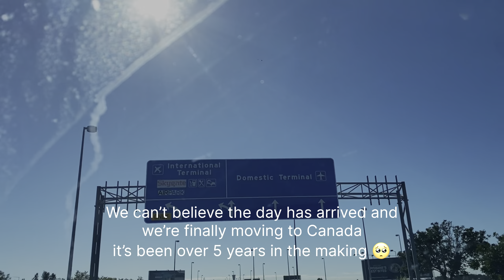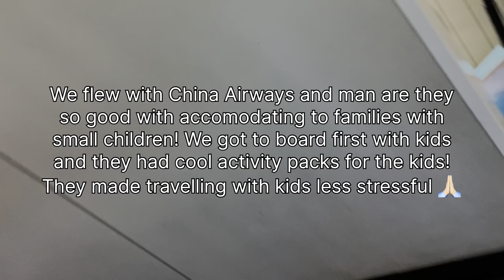SAYING BYE TO MY SISTER WAS SO HARD! 😭